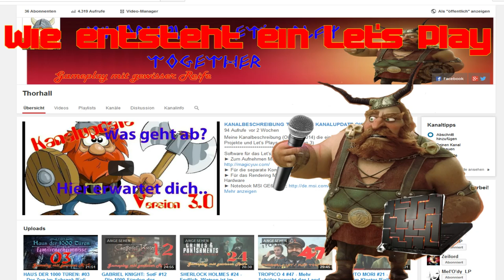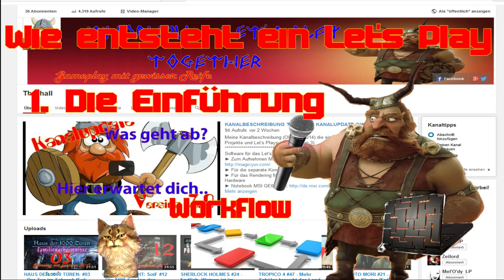THORHALLS TUTORIAL: WIE ENTSTEHT EIN LET'S PLAY: #01 - Die Einführung [TomcatCam]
Wie entsteht ein Let's Play bei mir. Die Einführung (Teil 1) [TomcatCam, Deutsch]

Inhalt:
Im Teil 1 gebe ich nur grundsätzlich Informationen über den Umfang des geplanten Tutorials. Häufig haben gerade auch Neuanfänger keine oder wenig Ahnung was da auf sie zukommt. Aber gerade als neuer Let's Player sollte ich Umfang, Zeit und ggf. Kosten einschätzen die auf mich zukommen.
Ich beschreibe in diesem Tutorial die eingesetzte Hardeware, die benötige Software und natürlich den gesamten Arbeitsablauf, vom Aufnehmen des Spieles über das Rendern, das Veröffentlichen bei Youtube und einige Werbemassnahmen. Das natürlich alles aus meiner Sicht.